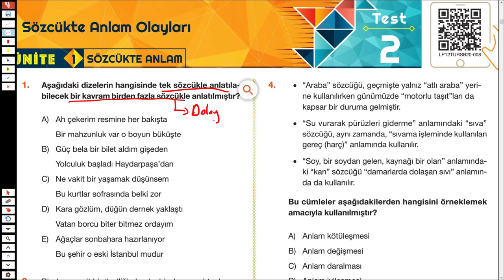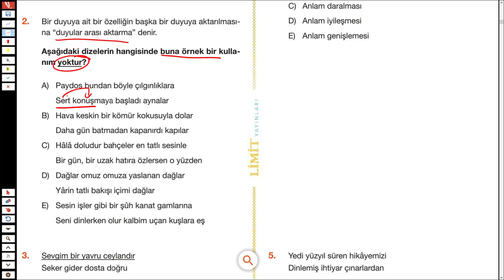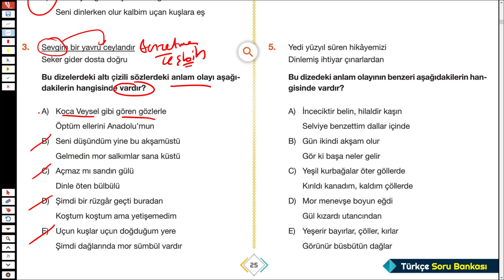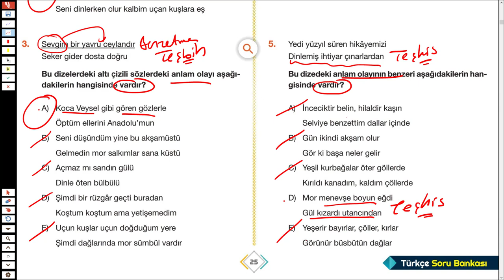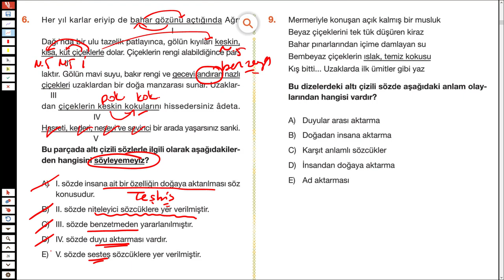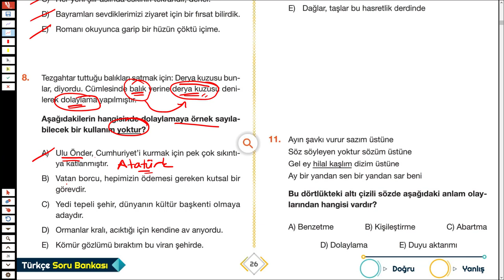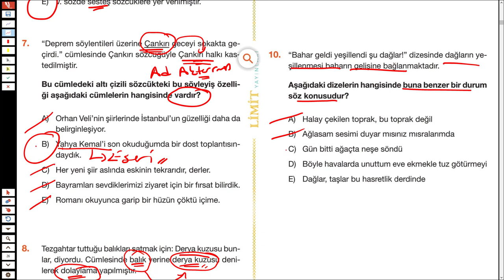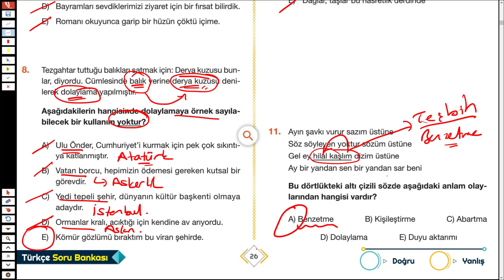LİMİT TYT TÜRKÇE SORU BANKASI - SÖZCÜKTE ANLAM - SYF 25/26 - TÜRKÇEHANE